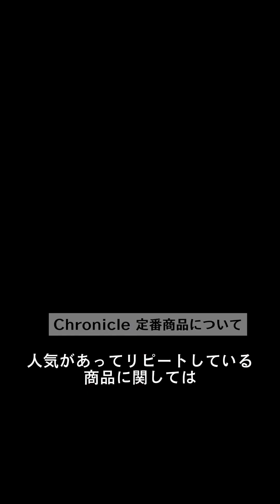ブラックシリーズ [クロニクル] 新作と秋のお楽しみ企画告知！ Shop by BASCO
今週のおすすめ動画ブラックシリーズ「Chronicle」より新作のご紹介。
また、9月に始まる企画のご紹介もしてます。

「Chronicle」より新作ジャケットと「Basco-nest」よりブラックシリーズと相性の良いインナーをご紹介しています。
また、定番人気アイテムも再入荷してますのでチェックしてみてください。
最後に予約限定アイテム「ミモベスト」もチラリと見れますので是非最後までご覧くださいませ。

{ BRAND }
Chronicle　クロニクル

しなやかで美しい黒
清楚でクラシカルに